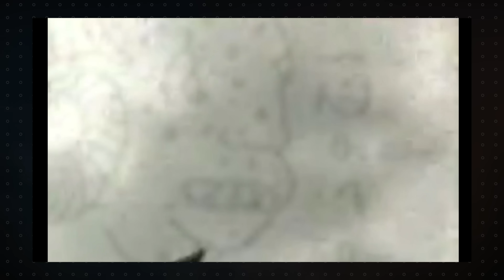¿No sabes qué ver? 7 Buenas PELÍCULAS en NETFLIX | Fotograma 24 con David Arce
¿No sabes qué ver en las plataformas de streaming? En este top de películas en Netflix te doy 7 buenas recomendaciones del catálogo de México durante Agosto 2024. Bienvenidos a Fotograma 24.

-Proyector Epson 4010:

-Bocinas Frontales  KEF Q550:

-Bocina Central KEF Q650c:

-Reproductor Panasonic 820UB:

-Xbox Series X:

-Apple TV 4K:

- Cámara Sony a6300:

- Lente Sel35f18:

- Micrófono Shure MVL:

- Cabezal de video Manfrotto MVH500AH:

- Micrófono Rode VideoMicro:

- Tripie portatil Gorillapod SLR Zoom: